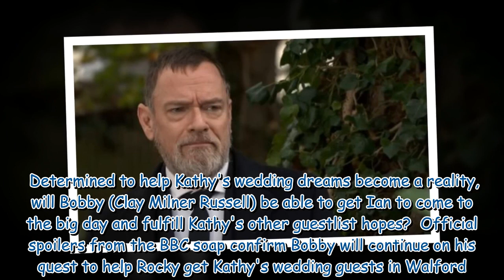EastEnders' Bobby Beale tries to help Kathy with wedding guest wish